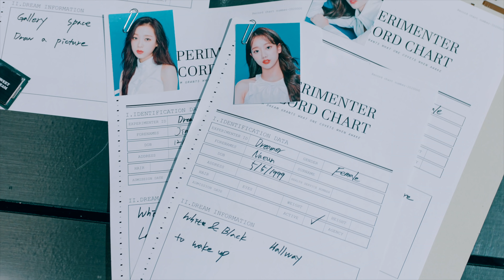에이프릴(APRIL) 7th Mini Album 'Da Capo' _ STORY FILM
에이프릴(APRIL) 7th Mini Album 'Da Capo'

STORY FILM

== Official APRIL ==